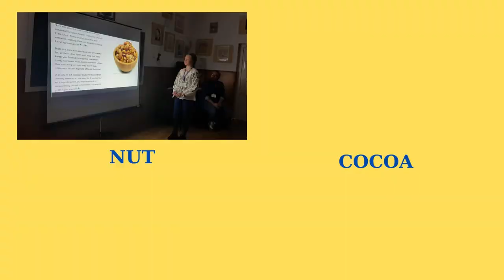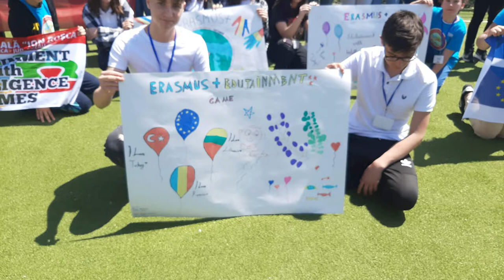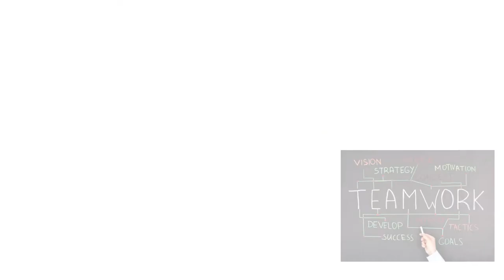3TH ROMANIA MOBILITY 9-13 MAY 2022 ROMANIA BUZAU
ERASMUS+KA229 PROJECT EDUTAINMENT WITH INTELLIGENCE GAMES